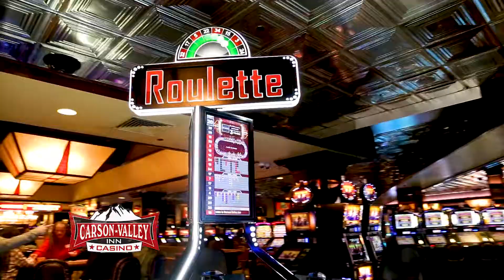Living Local CVI Commercial1 60